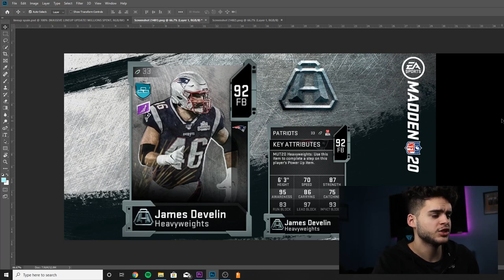NEW HEAVYWEIGHT CARDS! NEW STEPHON TUITT, AND JAMES DEVELIN! | MADDEN 20 ULTIMATE TEAM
mut 20
 ULTIMATE TEAM
poodle

madden 20